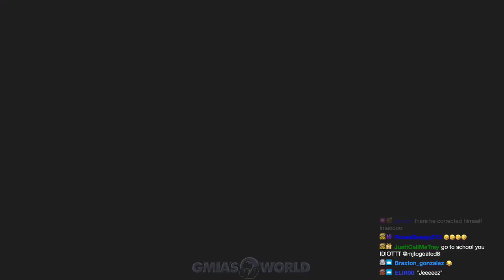EA Changed The GAME AGAIN! OH MY GOODNESS!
madden,gmiasworld,madden 22 best tips,madden 22 legends,madden 22 tips,
mut 22,madden 22 ultimate team gmiasworld,madden 22 pack opening,
madden 22 ultimate team packs,madden 22 ultimate team info,madden 22 ultimate team,madden22,madden22news,tesla,amazon,zirksee,theactualcc,kinny,throne,itsdom,swift,kaykayes,tdbarrett,madden 22 pro fantasy packs,madden 22 all pro fantasy packs,all pro fantasy packs madden 22,pro fantasy packs madden 22